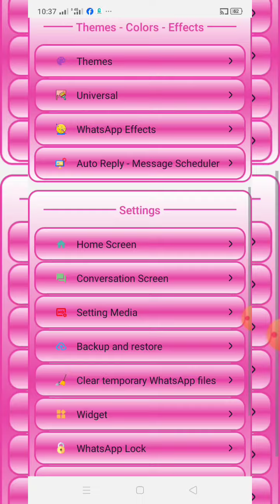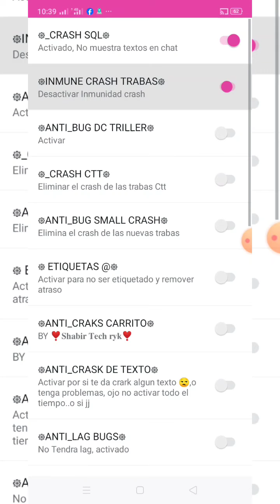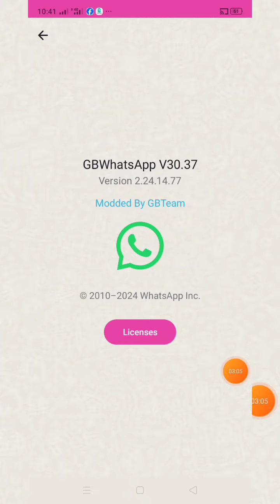💕GBWhatsapp_ home. Light_full antivirus🦅 WhatsApp imunne.2024 🍂 Shabir tech ryk 🇵🇰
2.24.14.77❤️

Shabir Tech ryk
12
Likes
115
Views
Apr 2
2024
Shabir Tech ryk ϟ

If you interested in watching more videos , make sure to subscribe to our YouTube Channel 🔰 ⭕ Video Creator :- Dark Rush:🔗 ______________ ⭕ DOWNLOAD LINK:🔗 ⭕ IN COMMENT BAR:🔗 ______________ ⭕ If you like My Channel: ✅ Like ✅ Share ✅ Comment ✅ SUBSCRIBE for more videos Also click on notification 🔔 icon.
⭕ #.tag :- whatsapp sinhala dr_whatsapp whatsapp_tips_and_tricks freefire ABOUT:-Our channel upload only Real Content 🚫COPYRIGHT DISCLAIMER:- Under Section 107 of the Copyright Act 1976, allowance is made for 'Fair Use' for purposes such as criticism, comment, news reporting, teaching. scholarship, and research, Fair use is a permitted by copyright statute that Might otherise be infringing Non-profit, educational or personal use tips the balance in favor of fair use The Digital Millenniu M Copyright Act (OMCA).It is our policy to respond to any infringement notices and take approprate actions 🎧MUSIC CREDITS:- I'M Not Owner Of Any Music, All Credit Goes To Music Artists.I just using my own voice for making the video Youtube Community, This video has been used in a way that does not harm any of the guidelines and this is just an preview and this is no harm and we have made sure to include this content on Youtube and I am content to include any of the content in the app rivew category here We kindly inform you that it is not included. Thanks ©😡Shabir Tech ryk Thanks For Join With Us 🔰

Videos

About

Description